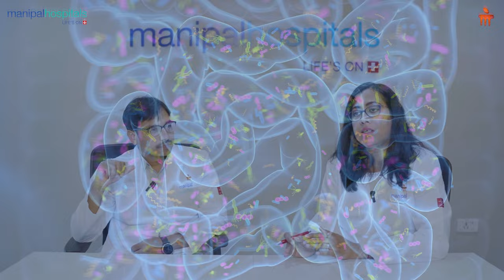Lifestyle and Food Habits | Dr. B L Pavan & Ms. Nabanita | Manipal Hospital Old Airport Road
How Does Your Lifestyle and Food Habits Impact Your Gut Health?

Listen to this insightful conversation, Dr. B L Pavan Kumar Reddy, Associate Consultant - Medical Gastroenterology, and Ms. Nabanita Saha, Chief Clinical Dietician, Manipal Hospital Old Airport Road, explore how lifestyle and food habits impact gut health and digestion. They discuss the importance of hydration, meal frequency, probiotics, and dietary adjustments for optimal digestive health. Watch the video in full to learn more about your gut health.